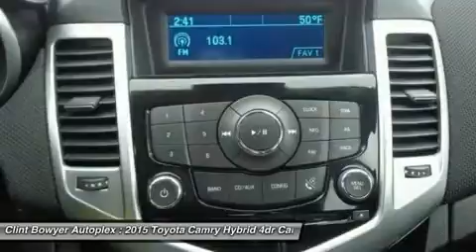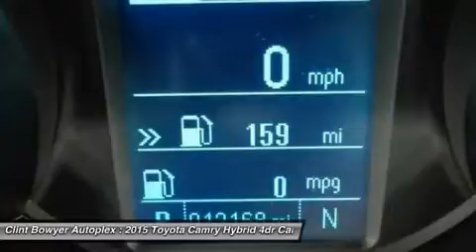2015 TOYOTA CAMRY HYBRID Emporia, KS T215158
2015 TOYOTA CAMRY HYBRID Emporia, KS
Stock# T215158

Clint Bowyer Toyota
2815 W Highway 50

Heated Seats, CD Player, Dual Zone A/C, Back-Up Camera, Head Airbag, Chrome Wheels, Hybrid, iPod/MP3 Input, Bluetooth, Satellite Radio. XLE trim. FUEL EFFICIENT 38 MPG Hwy/40 MPG City! CLICK ME!

Heated Driver Seat, Back-Up Camera, Hybrid, Satellite Radio, iPod/MP3 Input, Bluetooth, CD Player, Chrome Wheels, Dual Zone A/C, Heated Seats. MP3 Player, Keyless Entry, Remote Trunk Release, Steering Wheel Controls, Child Safety Locks.

EXPERTS CONCLUDE
Great Gas Mileage: 40 MPG City.

Clint Bowyer Autoplex is a partnership between Nascar Driver Clint Bowyer and Davis-Moore Auto Group in Wichita, Kansas. Bowyer once worked as a paint-less dent repair specialist and detailer. The Clint Bowyer Autoplex, 2815 U.S. Highway 50 in Emporia, is across the street from the Clint Bowyer Community Building. Stop by and visit our showroom today!